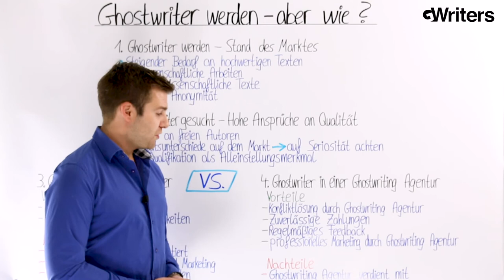Ghostwriter werden - aber wie?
In diesem Video wird erklärt, wie auch ihr Ghostwriter werden könnt. Dabei werden die gängigen Anforderungen und der Stand des Marktes erläutert sowie die Vor- und Nachteile von selbständigem Ghostwriting und dem Ghostwriter Job bei einer Ghostwriting Agentur genannt.